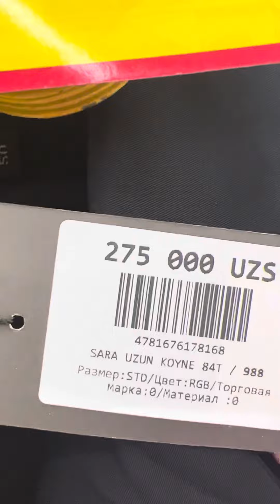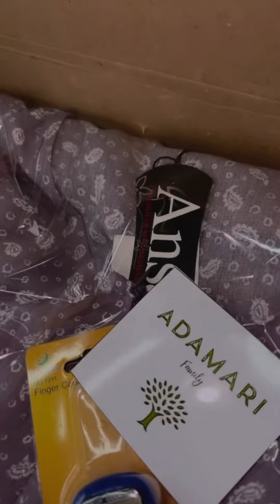CHAROSME ❤️ Adamari do'konida 🔥Mega Aksiya🔥ga keldi